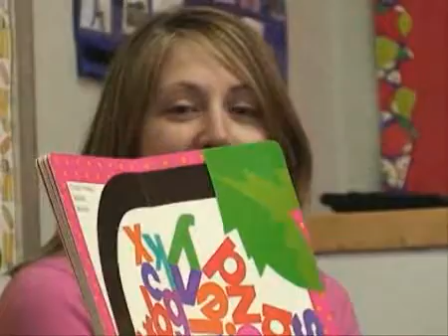Service honors couple killed in crash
Smiles for Erin and Max: Families community service honors memory of young couple killed in 2005 downtown crash.